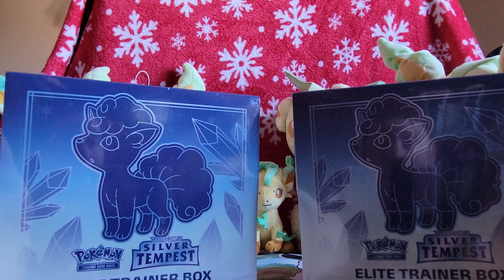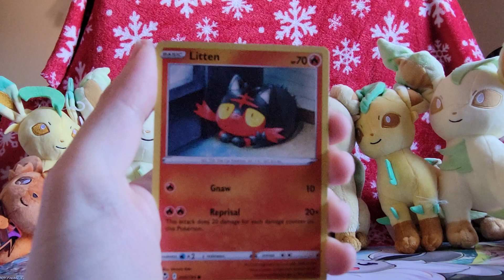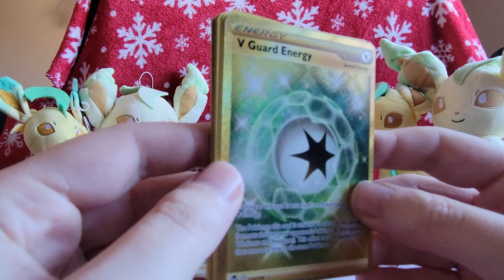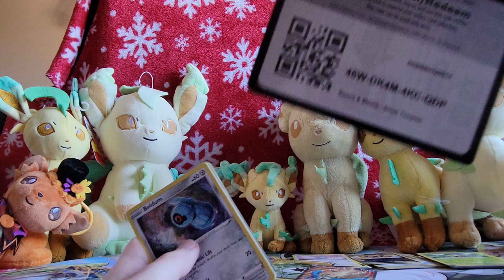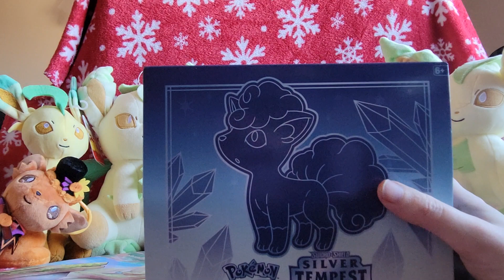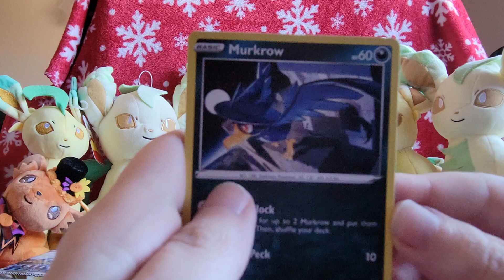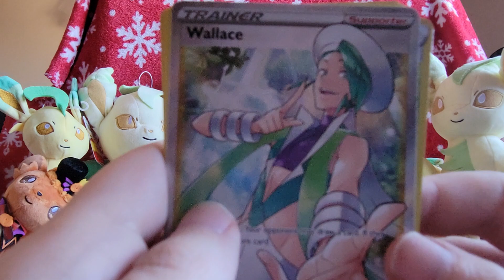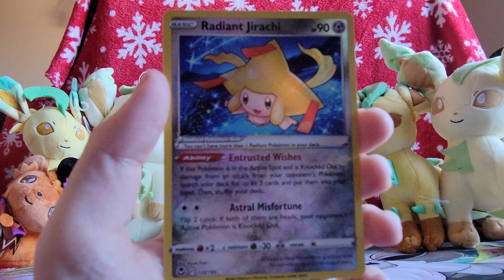ASMR Pokémon Double Opening! ❄️ Silver Tempest Elite Trainer Boxes! ❄️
Today we're celebrating the release of Pokémon Scarlet and Violet with a double ETB opening. What will we pull this time?